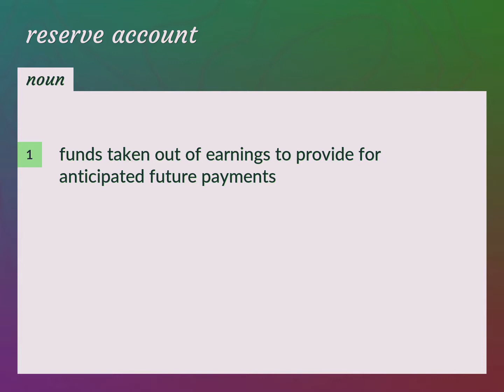Reserve account | meaning of Reserve account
What is RESERVE ACCOUNT meaning?